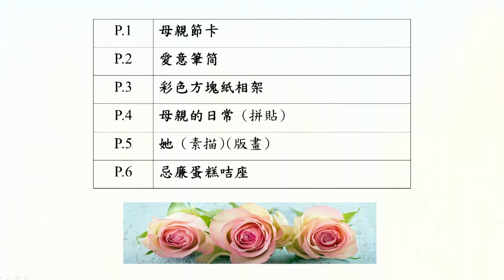2017-03-29 視藝科 視藝全接觸 第四集 VA Channel EP4